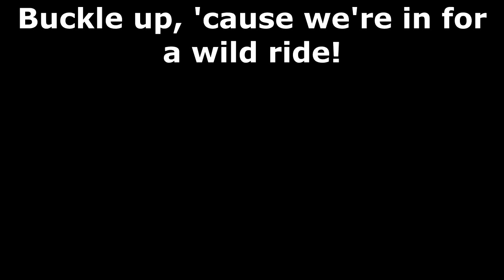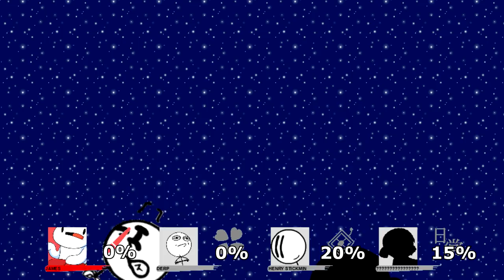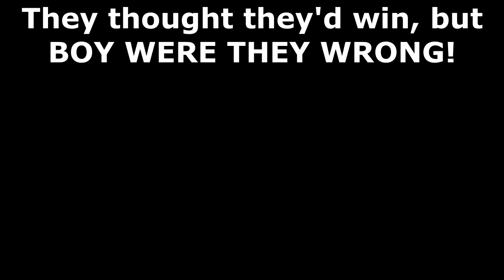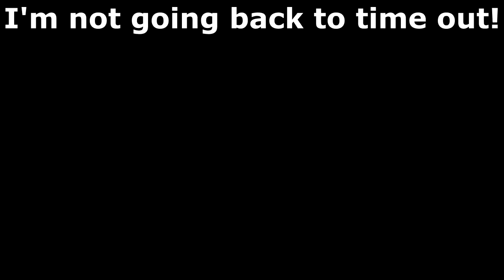Smash Bros. Lawl's Peak Academy - James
Era of the Smoking Gun - 4th Moveset
James has had some pretty interesting experiences in the past, but none of them quite compare to entering an interdimensional fighting tournament. But I mean hey, at least Jaiden's here.
You asked incessantly for it, and it's here - the newest addition to the Lawl's Peak roster!